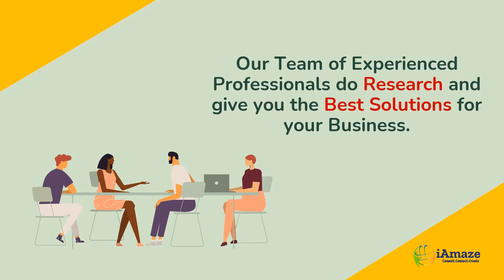Iamaze Consultants | Cloud Services | App Development | Digital Marketing | Technology Consulting.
Hello Everyone,

This video is an Introduction to Iamaze Consultants and the services we offer.  At Iamaze Consultants you can fulfil all your business needs from App development to Digital Marketing and Website Designing to Cloud Services.
You name it and we provide you with the solution.

The pandemic has changed the way businesses work. Everything is online now. From marketing to customer support everything evolved to digital transformation. In this running train of our world, we help you board it with our best in class solutions.

We being the official partners of Google, Microsoft, ZOHO, Tata, Site 24x7, AWS, Dropbox, Knowlarity, DocuSign, Data Resolve, LogMeIn, Sequeretex and many more top class companies provide you with the best mixed up solutions for your business.